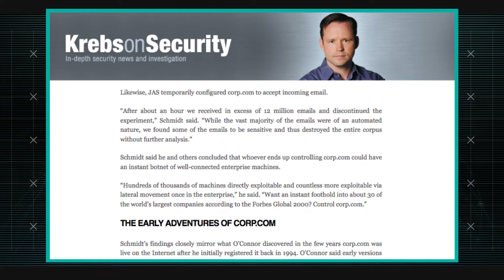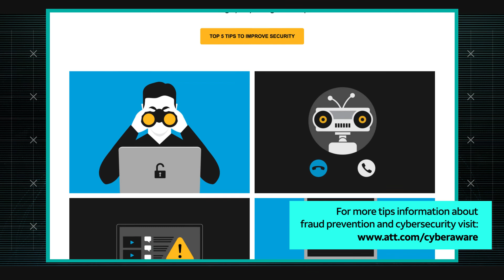Dangerous Domain Corp.com Goes Up For Sale | AT&T ThreatTraq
Will Microsoft buy Corp.com?  Matt Keyser, Kenneth Walsh and Jonathan Gonzalez of the AT&T Chief Security Office discuss the week's top cybersecurity news, and share news on the current trends of malware, spam, and internet anomalies observed on the AT&T Network.